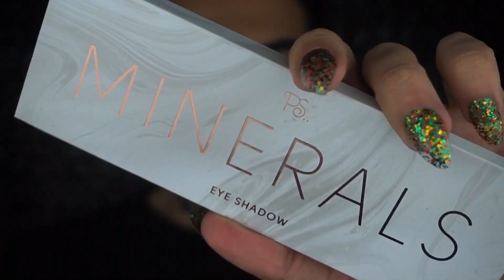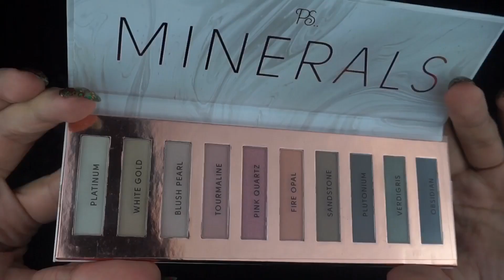TESTING PRIMARK MINERALS PALETTE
The Discount codes I have in the links below are for you to use and save you some money and I do get a small percentage every time they get used.
I will always be HONEST with my Bibies, as there are no reasons for me to ever lie.
No amount of money can ever buy my truth.

I 💛 U

Carmi
xox